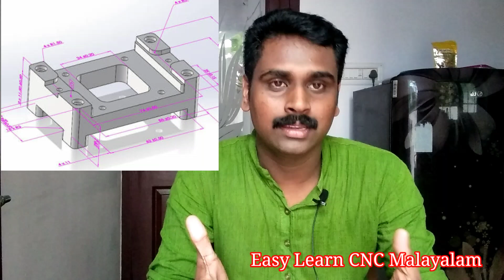2D 3D cam programing. എങ്ങനെ ആണ് തിരഞ്ഞെടുക്കുക.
2D machining
Working in two dimensions (2D) means that you are cutting out a part with features that are all at the same depth. This is common for laser, hot-wire, water jet, and plasma cutting, along with engraving. The FlashCut CNC software's DXF Import feature automates the creation of a tool path from a 2D DXF file.

The Options

Before going any further, let’s consider the options for CNC (Computer Numerical Control) milling. This can be done as 2D, 3D or even 2.5D. In all cases, the D stands for dimensions, just as it would in any other industry.
Two dimensions mean that the milling process is removing a part or a shape that is uniform throughout the blank or workpiece. There are no design elements to the final piece that are unique or different; everything is the same depth. While this can be accomplished by milling, it can also be done through cutting techniques such as laser or plasma cutting.

With 2.5D milling, there are multiple features on the workpiece. This uses the X and Y axes for the toolpath as well as the Z axes, where there is a difference in depth or features on the workpiece.

With 3D milling, the three axes can cut to different depths, and create different shapes. Additionally, it is possible to add a 4th axis that will involve the use of a rotary table to reposition the part during the milling process. This allows for more complex shapes, features and contours on the part all done with the same machine and through the 3D milling process in one pass.